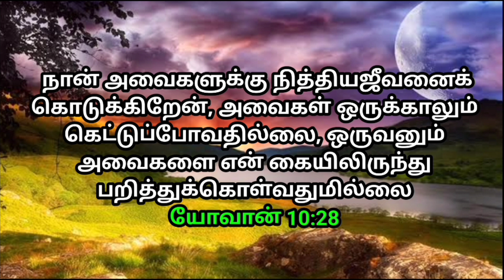உங்ளுக்கான இரவு வசனம் 24/09/2023 | today night God word | night prayer | today Bible verse in Tamil